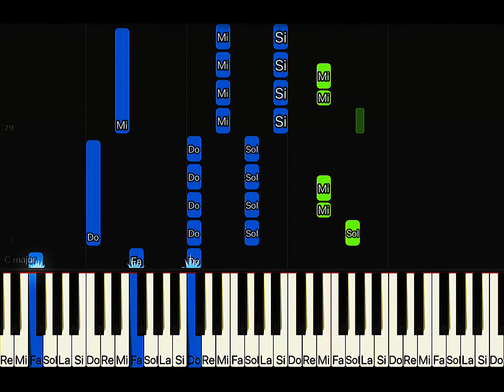Butterbeans café Theme song (piano tutoriel) slow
In this Vidéo you present Butterbeans song easy the synthesia piano. on this I wish you a good viewing